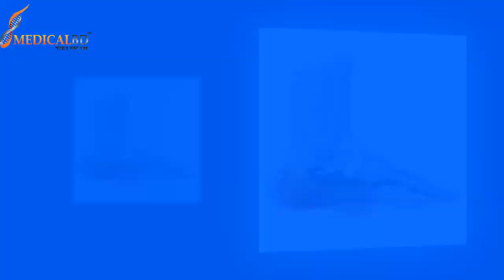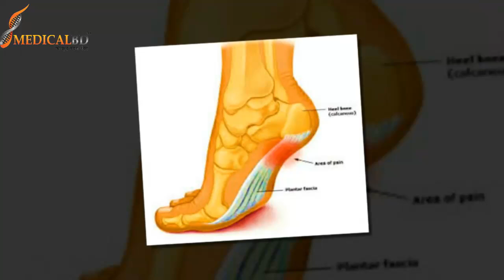পায়ের গোড়ালির ব্যথা আর নয় || Ankle pain causes & Solution || Ankle Pain Treatment